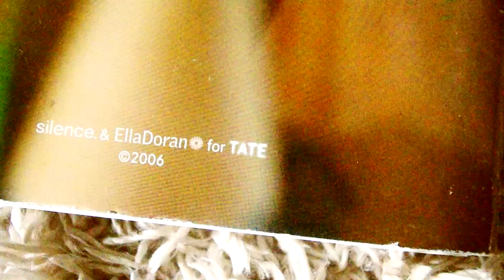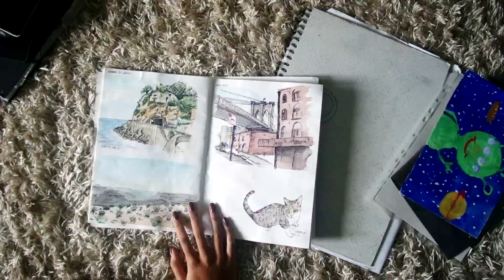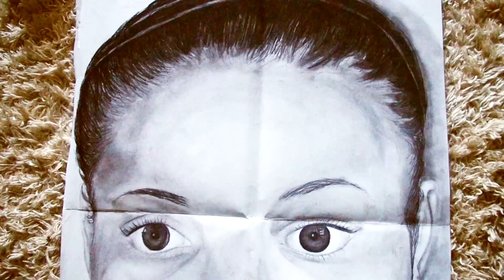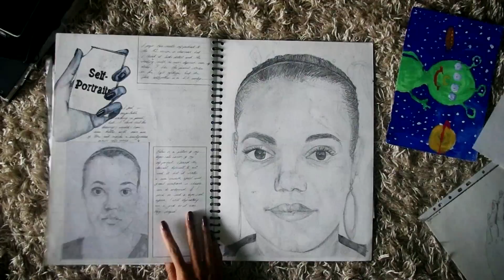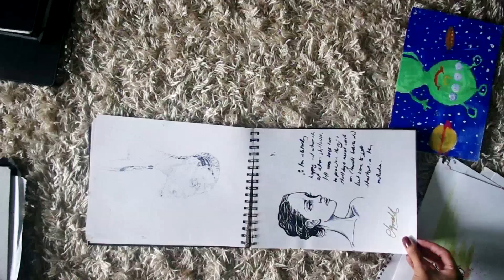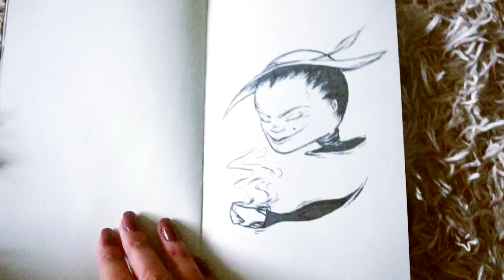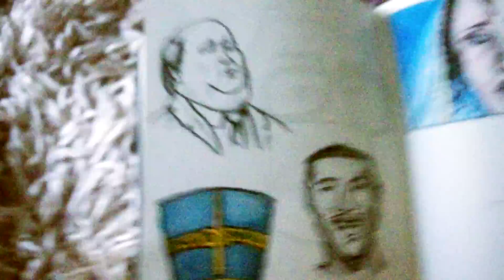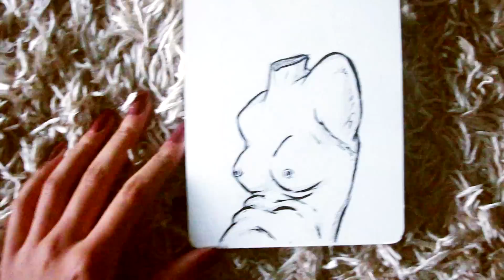BIG Sketchbook Tour · My Art Journey From 2007 to Present · SemiSkimmedMin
...And even a few bits thrown in from when I was REALLY little!

This was so much fun (also a bit nerve-wracking)!! But I thought I'd do a flip through of a few sketchbooks dating back to when I was 14 to show some progression and possibly have a bit of a giggle. Hope you guys enjoyed this big share!!

You can read more about my artwork on my blog;

Check out some of my art prints and merch on Society6;

And you can see original paintings for sale in my shop;